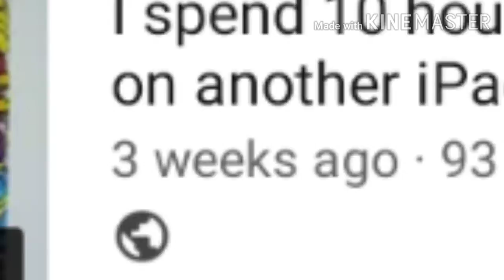CHANNEL UPDATE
pls watch

Roblox advertises itself as an ‘Imagination Platform’ that allows its users to develop or play millions of 3D online games. It was launched in 2007, and has 64 million players every month, with an estimated total 178 million accounts on the platform. It is available to download as an app on both Android and Ios and is listed as 12+ with Parental Guidance advised. Users can also play the game on tablets, PC, XBox One or Amazon devices. It is described as a site created for gamers by gamers. The other main function of the platform is socialising, users are encouraged to make friends with other online players. The site allows users to “Imagine, socialize, chat, play, create, interact and relate with others in many ways.” The Roblox Suite allows gamers to create their own game or create another world with friends or ‘virtual explorers